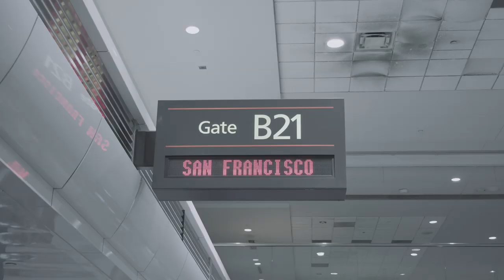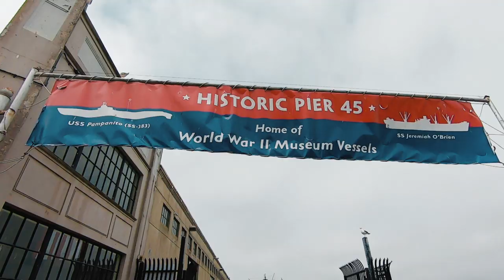AUSTRALIAN Explores SAN FRANCISCO!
our flights got delayed, meaning we had to stay in america for another two days... at first i was annoyed but then realised our holiday is just getting extended and quickly became excited to explore San Francisco for the next two days. i hope you enjoy!